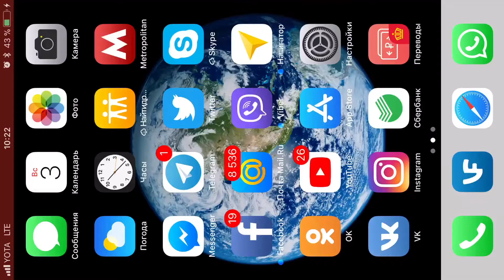Modern Combat Versus (HD 1080p)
by Edhard